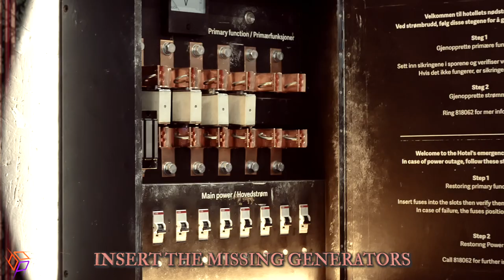The tumblers Escape room puzzle, Escape room gadget.